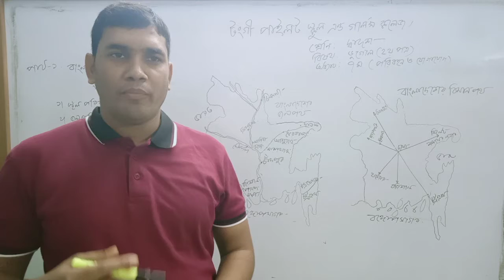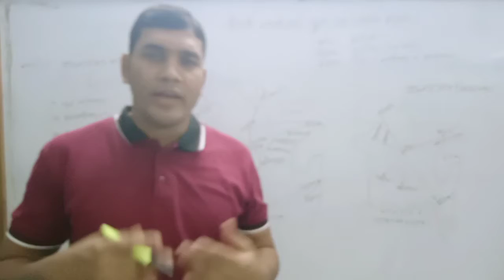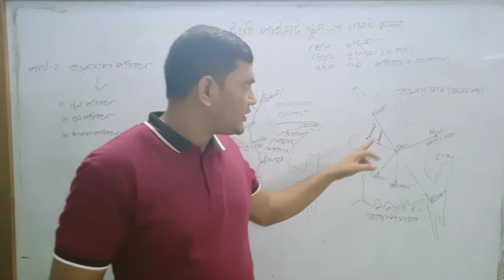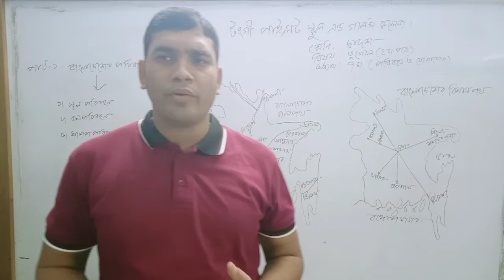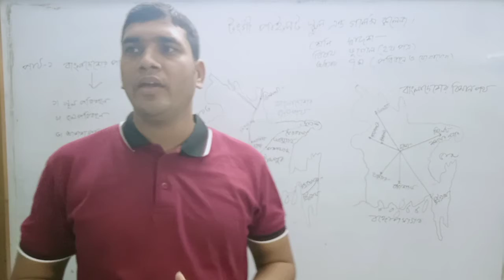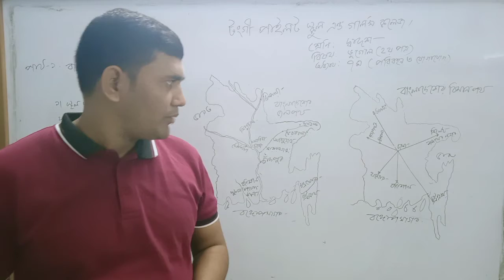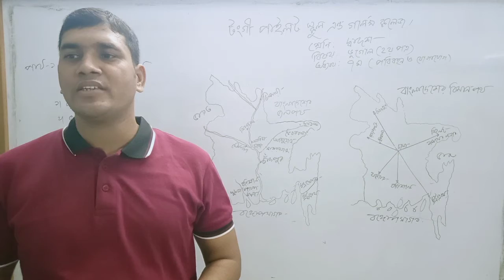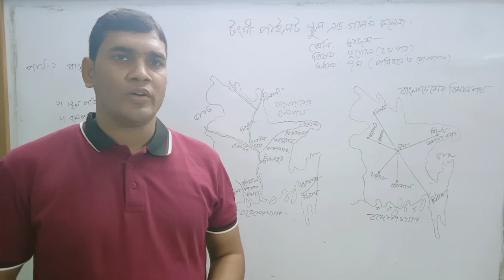৭ম অধ্যায় পরিবহন ও যোগাযোগ || বাংলাদেশের জলপথ ও বিমান পথ || HSC|| সেলিম স্যার